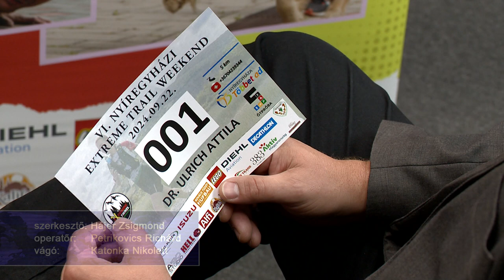Terepfutás akadályokkal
Ezen a hétvégén hatodik alkalommal rendezik meg Nyíregyházán az Extreme Trail Weekend-et. Szombaton a sóstói parkfürdő területéről indulva akadályokkal nehezített öt, illetve tíz kilométeres pályát teljesíthetnek a versenyzők. Vasárnap pedig a terepfutás vár a szervezők reményei szerint közel ezer résztvevőre.